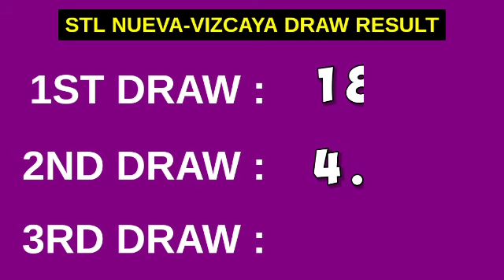2ND DRAW STL NUEVA VIZCAYA RESULT 3PM TODAY May 7, 2023 AFTERNOON DRAW RESULT STL PARES